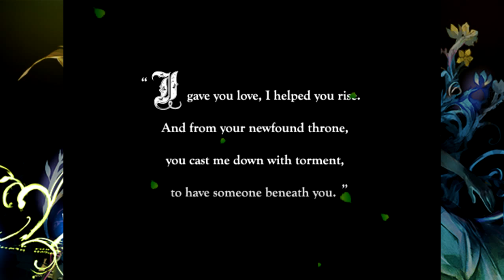Let's Play The Princess' Heart 12 - Twilight Point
Welcome to The Princess' Heart!  Today, the princess' heart starts edging in the right direction and the party finds the next demon's crypt.

The Princess' Heart is the newest game from RosePortal Games.  It presents a fictional story, written by a real girl struggling with addiction. Follow Princess Aerin on a quest to defeat her demons, both literal and metaphorical, in this light-hearted tale of hope and love.